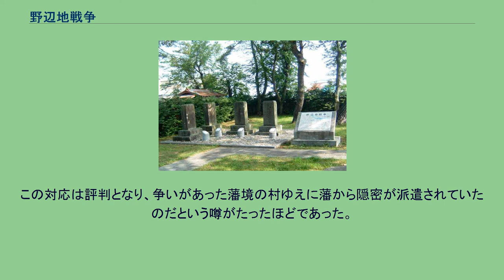野辺地戦争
野辺地の位置 野辺地戦争（のへじせんそう、明治元年9月23日（グレゴリオ暦1868年11月7日））は、会津戦争（戊辰戦争）の戦いの一つである。
奥羽越列藩同盟側の盛岡藩は9月20日に新政府に降伏し、22日に新政府に降伏が受け入れられていた。
だが翌23日、新政府側の弘前藩及び黒石藩の連合軍が野辺地へ侵攻。
交戦の結果、盛岡・八戸藩連合軍が弘前・黒石藩連合軍を撃退して戦闘は1日で終了し、新政府からは両藩の私闘として処理された。
弘前藩はこのほかにも鹿角郡濁川にも放火のために出兵を行っており、本格的な侵攻ではなく、実績作りのための放火活動であると言われる。
戦争と言われているが実際は小規模な局地戦であった。
弘前藩は7月13日の段階で奥羽越列藩同盟脱退を藩内に通知し、15日に久保田藩に続き同盟を脱退していた。
その際、仙台藩からの使者を殺害したために領内が戦場となった久保田藩の失敗は踏襲しなかった。
その上、脱退以降も列藩同盟とは公然と敵対しないよう弁解を用意し、中立の立場に自らを置いた。
実際には新政府側への支援として久保田藩に出兵（補給、医療部隊）していたが、そのことを8月14日に盛岡藩新渡戸伝蔵に詰問されるも「事実無根」と否定した。
一方で列藩同盟側の庄内藩へも援兵し、弘前藩へは攻め込まないよう盛岡藩に対して依頼をさせることに成功した。
7月16日には深浦港に停泊していた庄内藩の船を金輪五郎ら奥羽鎮撫隊の直属兵士と久保田藩士が接収する事件が起きた。
これは弘前藩からの援軍陽性を受けて庄内藩が派遣した船で、200挺の新式銃を積んでいたが、弘前藩は受け取りを拒んで通報したものであった。
「東征日記」によると接収された200挺の新式銃のうち100挺は久保田藩に、残りは本荘藩や新庄藩、亀田藩に分配したとある。
ここで、盛岡藩としては自らの掴んでいる久保田藩への援助疑惑と、列藩同盟側に味方していること、一方では約束を違えて久保田藩に出兵していることといった矛盾と直面することになって困惑する。
「弘前藩の誠意を疑って攻め入るべき」という意見も目付の多賀佐市らから上がったが、出兵は見送られ、当面は秋田方面への侵攻に専念することになった。
その結果、盛岡藩を含む列藩同盟側は久保田藩の大館城へと迫り陥落目前となった。
すると大館城の城代の佐竹義遵（佐竹大和）は追加の救援要請を弘前藩へ送った。
参謀醍醐忠順は盛岡領への出兵を促したが、弘前藩は秋田での列藩同盟軍の優位を見て出兵せず、大館城は陥落した。
出兵こそなかったが大館攻城戦直前、弘前藩は久保田藩に対して鉄砲100挺と弾薬1万発を援助していた。
また、大館城攻城戦には弘前藩の一部隊も参加しており池内村周辺に布陣していた。
だが、大館城が南部藩によって攻略されると弘前藩は部隊を撤退させるとともに、藩境の久保田藩領陣馬村に部隊を駐留させた。
その後、9月に入って東北各地で新政府軍が優勢になると、大館城奪還を企図する新政府軍へと使者を送り、「兵備がようやく整ったので兵を派遣したい」と参軍の意を伝えた。
こうして弘前藩は公然と新政府に兵を提出したものの、これらの経緯からより旗色を明確にする必要があり、そのための軍事行動が必要だった。
また弘前藩の秋田戦争への参加態度は、奥羽鎮撫総参謀である田村乾太左衛門らから「日和見である」と見られかねない状況でもあった。
当時の野辺地は盛岡藩の西回り航路の拠点であり、港には大坂からの千石船が連日寄港していた。
盛岡藩側は海産物、大豆、銅を輸出し、大坂からの物資が運び込まれている軍事上の要衝でもあった。
盛岡領は直接の戦火を受けていないこともあり、野辺地は鹿角からの銅の輸送が減少したこと以外は戊辰戦争の影響を受けていなかった。
9月10日、その野辺地が新政府軍佐賀藩の藩士中牟田倉之助の指揮する久保田藩の軍艦「春陽丸」によって砲撃される。
中牟田がこの時期、突然盛岡領野辺地を攻撃した理由は久保田藩の命令の他に、7月15日の同盟脱退以来、一向に盛岡藩を攻めようとはしない弘前藩への示威行為との見方もされている。
（ただ、弘前藩は9月2日には久保田藩への援軍申し込みを行い、9月5日には大館へ部隊を進軍させている。）この春陽丸の砲撃は60発におよんだが人的な被害はなく、逆に野辺地砲台からの盛岡藩の砲撃で春陽丸は被弾。
帆綱を断ち切られて、春陽丸は久保田藩へと引き上げていった。
弘前藩の同盟脱退時から盛岡藩は攻撃を危惧し、7月...